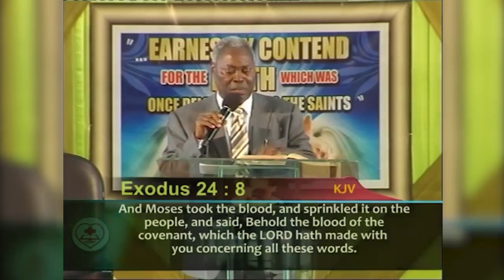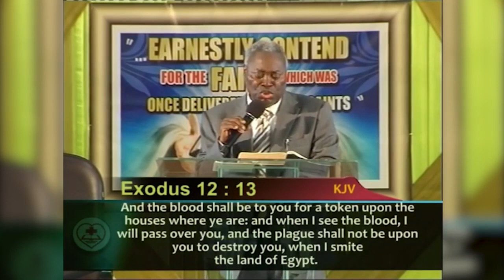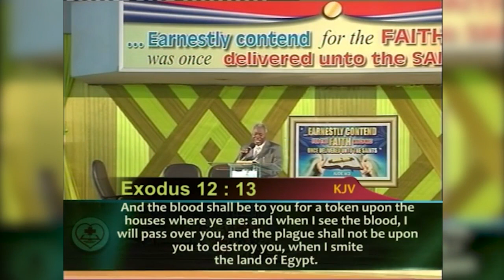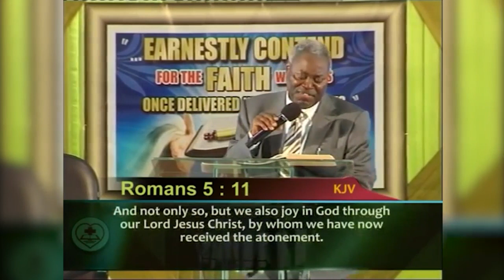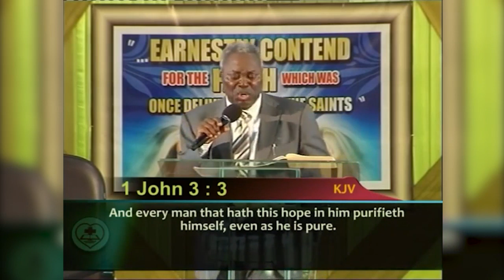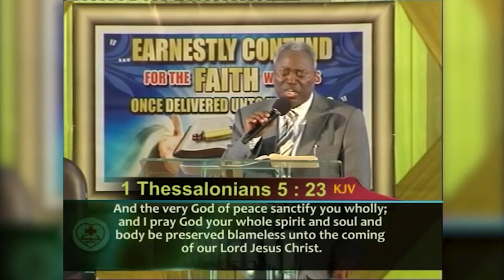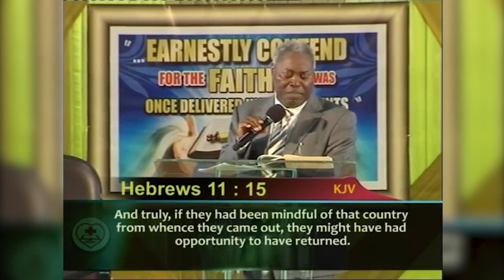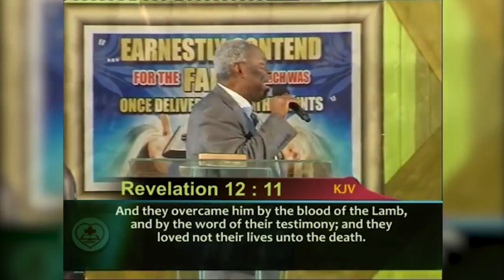Conquering through the Blood Covenant By Pas. W.F. Kumuyi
Courtesy of

344823#

1)The principle of Achievement and Productivity By Pastor W.F. Kumuyi
2) Also this books : Discipleship Class and Converts Class Series By Pastor W.F. Kumuyi
3) Building the Body booklets